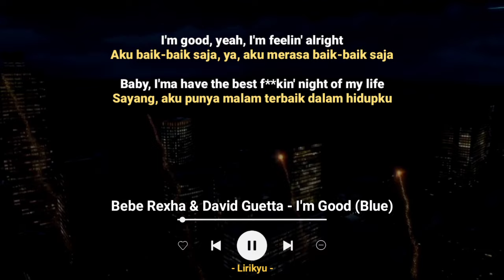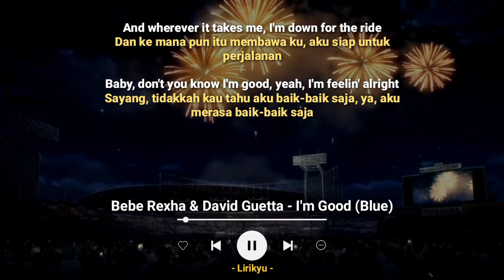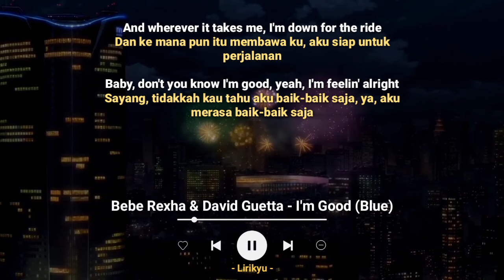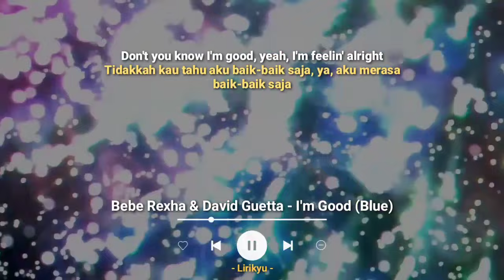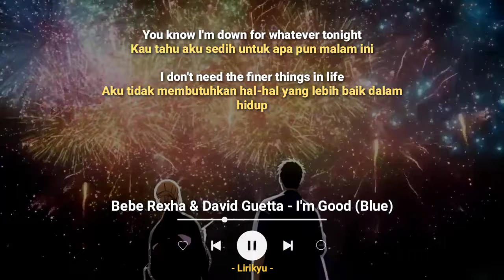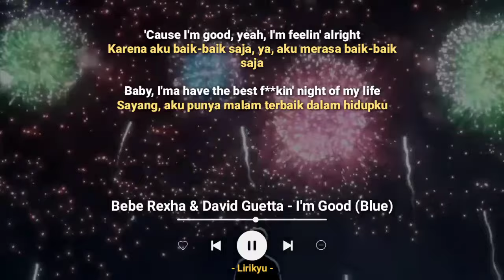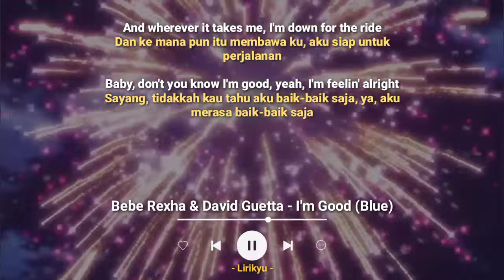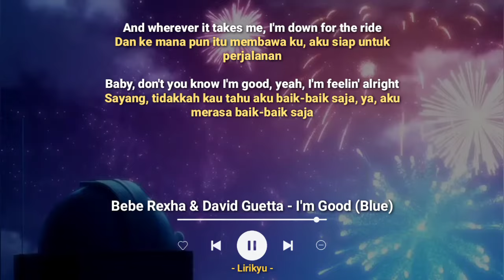David Guetta & Bebe Rexha - I'm Good (Blue) Lirik Terjemahan Indonesia